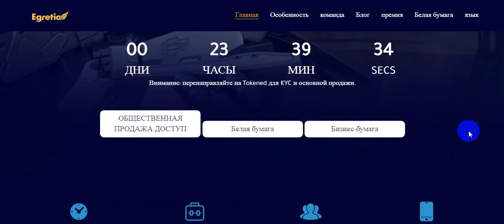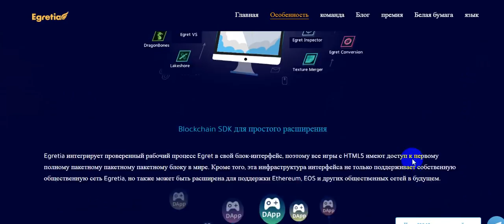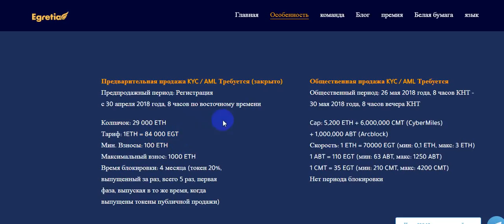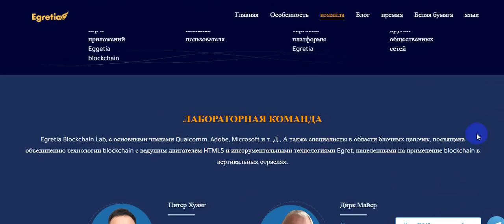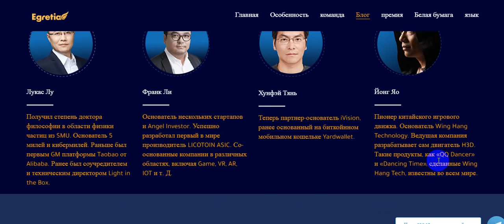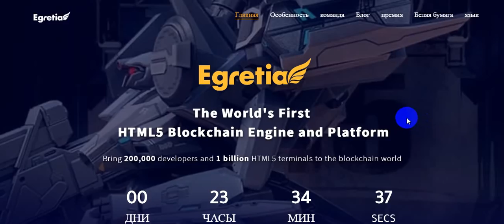Обзор проекта Egretia